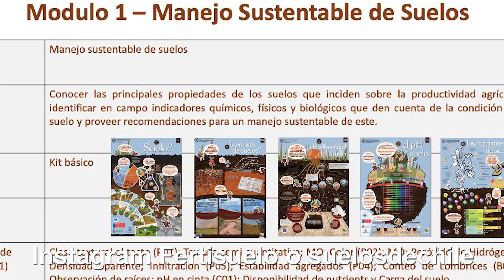Programa Doctores por los Suelos